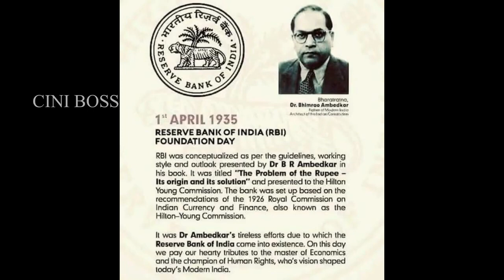Dr BR Ambedkar Biography in Tamil l புரட்சியாளர் அம்பேத்கர் அவர்களின் வாழ்க்கை வரலாறு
Dr BR Ambedkar Biography